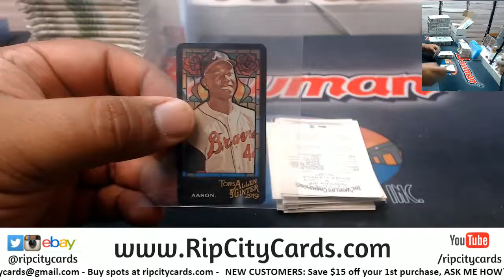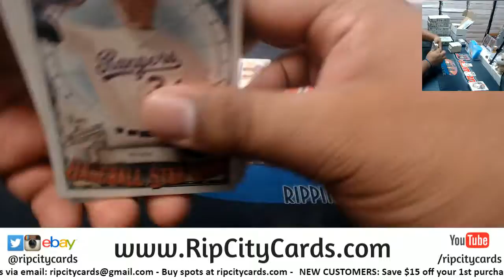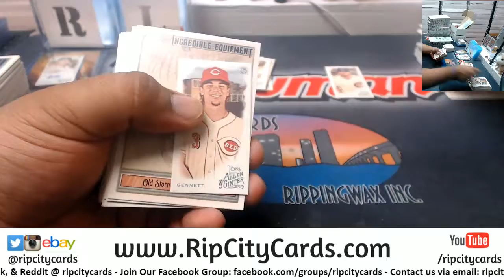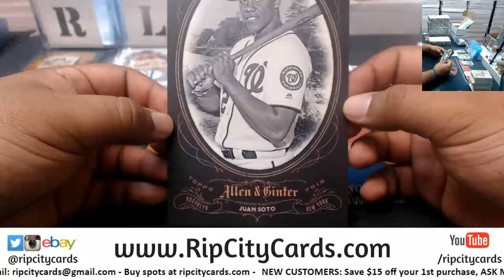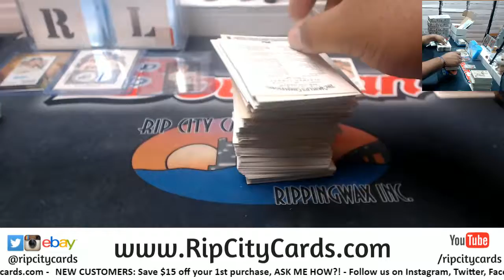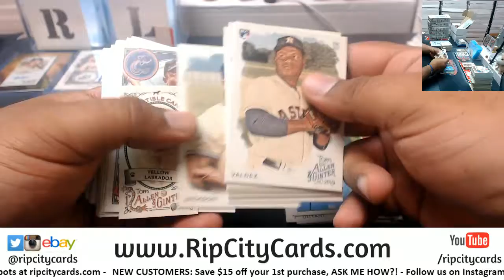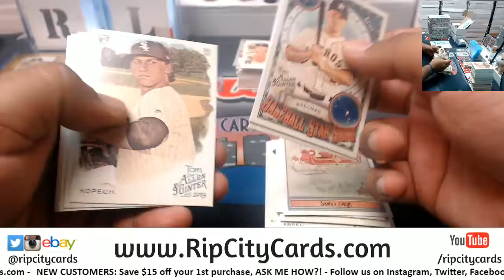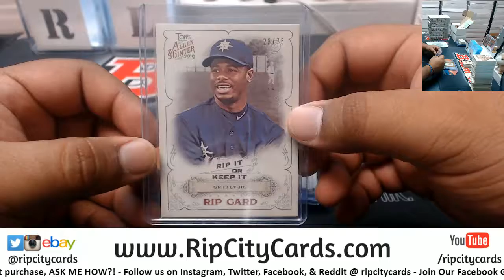2019 Allen and Ginter Personal Boxes Gary S. #2 RCC